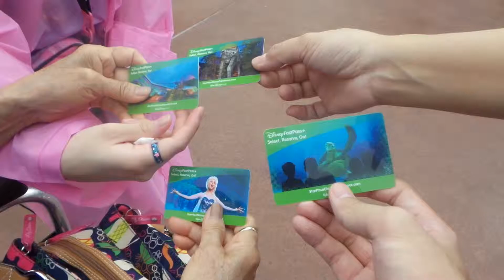American Music Machine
Happy 80th Grandma. 6/12